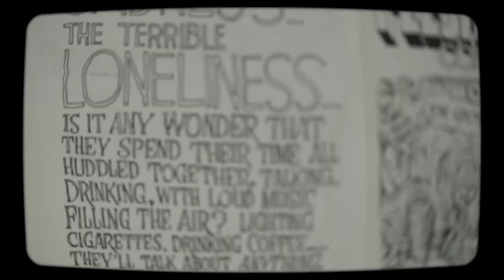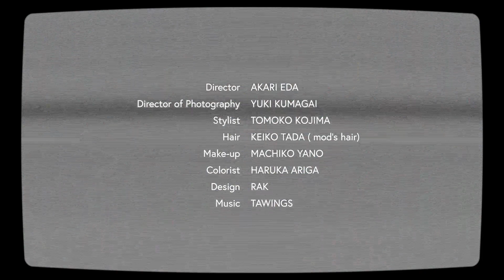モトーラ世理奈×つぐみが対談、フレンチシックな春スタイルにトライ！｜フィガロジャポン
私生活でも仲良しのふたりがアニエスベー 渋谷店を訪れ、ショッピング気分で過ごすスペシャルムービー。
2019年にオープンしたアニエスベー 渋谷店は、1・２階にウエアと小物、3階はカフェを併設。アート展やトークショーなど多様なフリーイベントを開催している。21年春夏の新作が揃った店内で、似合うアイテムを互いにセレクト、ふたりだけの試着大会をお届け！